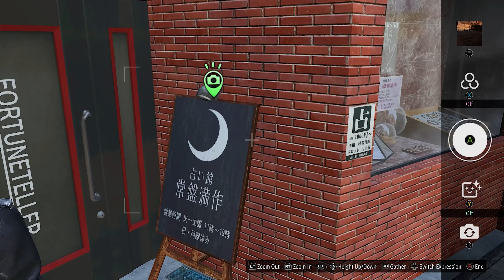Like A Dragon: Infinite Wealth | All Photo Rally Locations (Honolulu & Ijincho)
This is a Video of the Photo Rally Locations from Like A Dragon: Infinite Wealth.

Photo Rally Location
- Little Japan
00:00 Kametaro
00:17 Big King Pizza
00:37 Ahi Poke Garden
00:58 Dolphin Mural
01:20 Shinobi Sushi
01:42 Ryukai Shrine
02:05 Ganryujima Armory & Ganryujima Dharma
02:38 Toba
02:57 Mt. Fuji Planter
03:13 Yamabiko & Revolve Bar
03:54 Matsumoto Shave Ice
04:12 Ukulele Boy and Ukulele Girl
04:32 Jeff's Taco Truck
04:54 Little Japan - Landmark Reward
- Waikiki
05:09 Oahu Burger
05:29 Snowtown USA
05:47 Julie's Gearworks
06:04 Guava Juice Bar
06:21 Aloha Beach Statue
06:40 No Surf No Life
06:58 Dolphin Statue
07:14 Cream & Berry
07:33 Seaworthy Treasures
07:50 Pineapple Dog House
08:05 Hawaii Plaza
08:22 Mohala Shave Ice
08:38 Surf Shop Kope Pot
09:00 Crystal Aloha Resort
09:21 Waikiki - Landmark Reward
- Anaconda Shopping Center
09:37 Anaconda North Entrance
09:54 Face Cutout Board
10:14 Hidden Anaconda: Restroom
10:30 Anaconda Arcade
10:43 Anaconda Parking Lot
11:00 Anaconda South Entrance
11:21 Snake Jar
11:43 Hidden Anaconda: Shrubbery
12:02 Hidden Anaconda: Window Display
12:25 Anaconda West Entrance
12:49 Anaconda Shopping Center - Landmark Reward
- Downtown-Chinatown-District Five
13:08 Wall Art: Octopus
13:23 Buster's Pizza
13:40 Club Guilty
14:03 Handcuffs & Gloves
14:22 Soramame's Beans
14:40 Downtown Fountain Square
14:56 Spa Fountain Square
15:16 Shark Teeth Souvenirs
15:37 Panda Pads
15:57 Nirvana Hotel
16:18 Fantasy Smoothies
16:36 Miss Ginseng
16:52 Mahjong Parlor Entrance
17:07 Clean-Clean Household Supplies
17:21 Another Bottle
17:43 Downtown-Chinatown-District Five - Landmark Reward
- Cultural District-Harbor Park
17:55 Bullet Hell Armory
18:13 Bar Moderne
18:30 Psychedelic Coffee
18:48 Wall Art: Birds
19:04 LiberTea
19:18 Cabaret El Dorado
19:33 Bar Sign & Hyper Ecstasy
20:03 Dolls & Devils
20:17 Flower Display
20:29 Horizon Drugs
20:43 Ounabara Vocational School
21:04 Hip Hop Shrimp
21:16 Honolulu City Marina
21:33 Anaconda Harbor Park
22:10 Cultural District-Harbor Park - Landmark Reward
- Bar District
22:30 Mansaku Tokiwa Fortunetelling
22:45 Izakaya Yamaimo
23:03 Akebi Capsule Hotel
23:21 Survive Bar
23:36 Music Café Mother
23:52 Animal Mania
24:07 Ginsharin
24:30 Leda
24:50 Hustle Boutique
25:07 Ichiban Confections
25:29 Bar District - Landmark Reward
- Downtown
25:38 Ryusei Stage Theater Rooftop
25:57 Fairytale Pink Rabbit
26:15 Julie's Gearworks (Japan)
26:32 Hello Work
26:47 Takiyama's Photos
27:05 Private Sauna Shin Sen Kan
27:24 Goblin Coffee
27:40 Toku
27:58 Hotel Bunny's
28:13 Revenge Books
28:30 Seagull Cinema
28:44 Wette Kitchen Dinosaur
28:57 Old Mountain
29:13 Isezaki Road
29:40 Kushikatsu Kadoya
30:09 Downtown - Landmark Reward
- Uptown
30:20 Seiryo High School Gates
30:35 Heaven's Golf
30:51 Shark Stars
31:10 5-6 Motorcycles
31:27 Jinnai Station
31:42 Alo-Happy Yokohama
31:57 The Bee
32:20 Jinnai Bronze Hotel
32:41 Cut House Timeline
32:59 m HOLD'EM (Jinnai)
33:15 Zenshomon
33:31 Heian Tower
33:51 Chinese Pavilion
34:05 Swine La Tang
34:21 Hamakita Park Fountain
34:38 Uptown - Landmark Reward